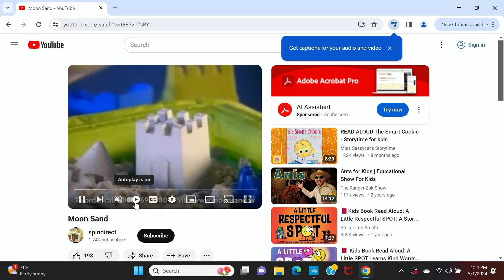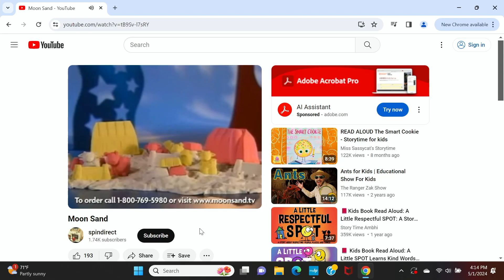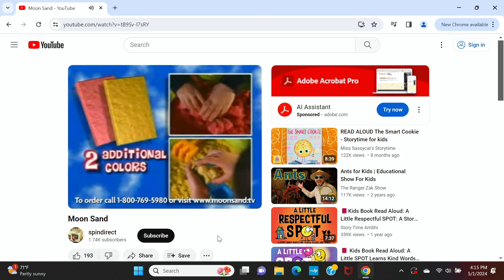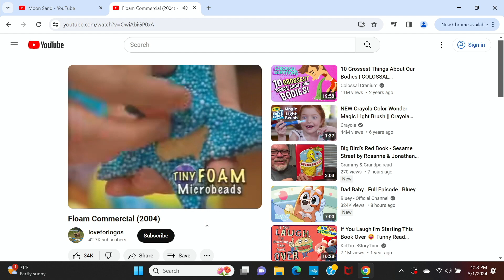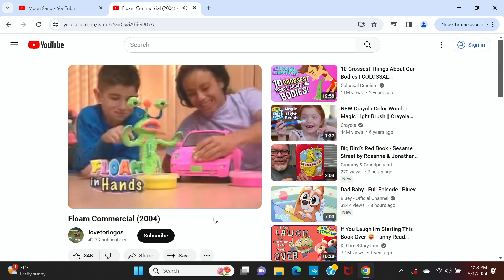Moon Sand vs Floam │ Who Would Win in a Fight?!?